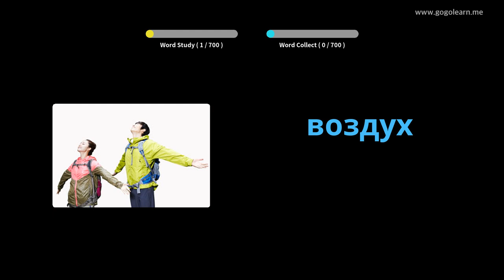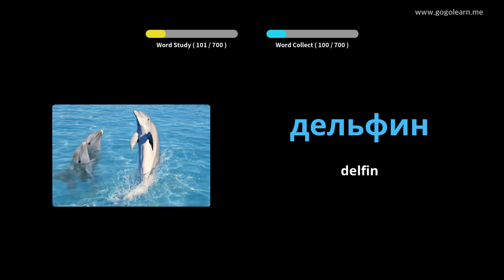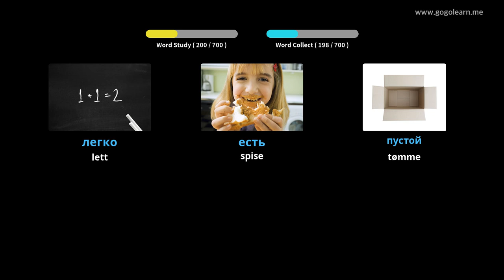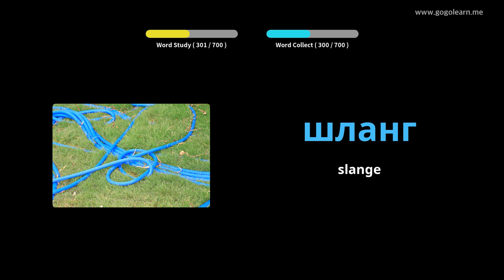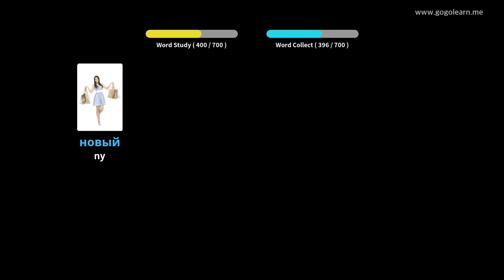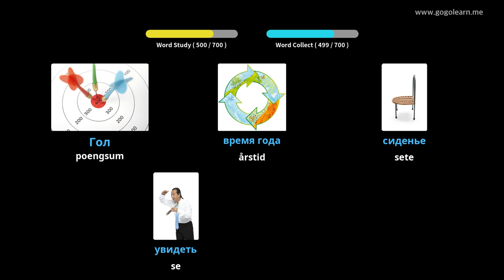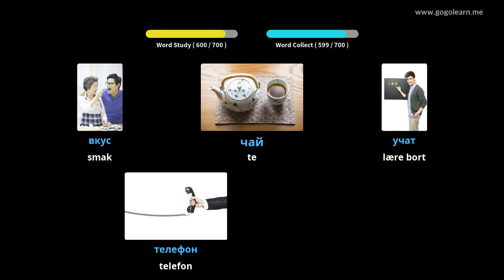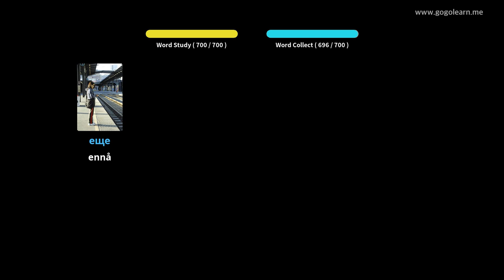Lære Russisk språk Gjennom Bilder |Russisk språk Vokabular Kids | Golearn